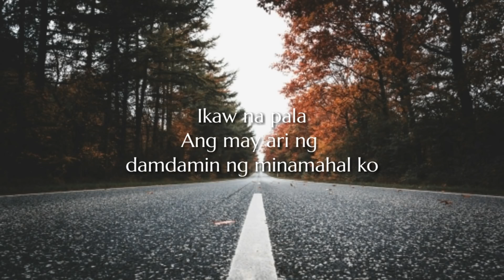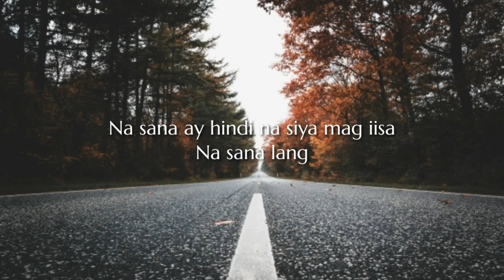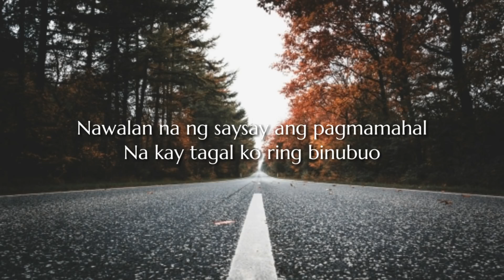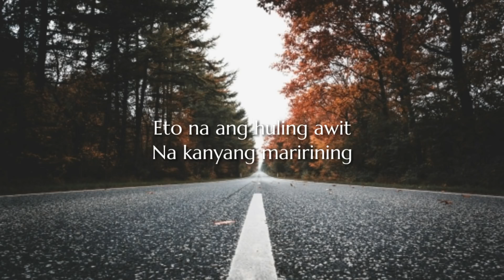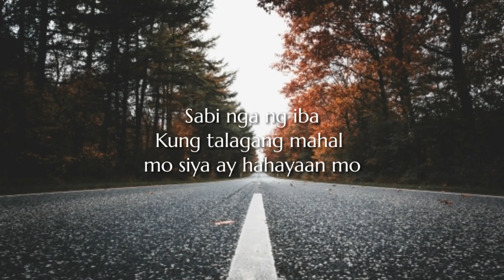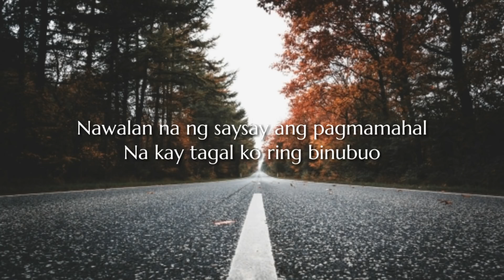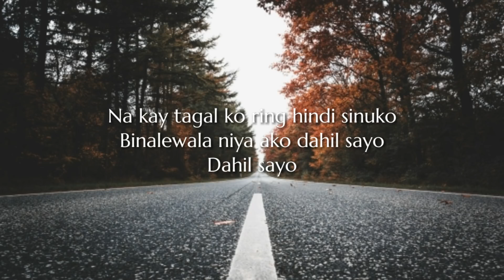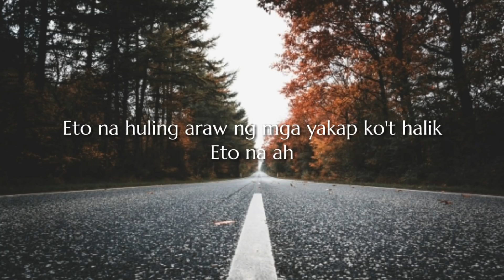BINALEWALA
Michael Dutchi Libranda